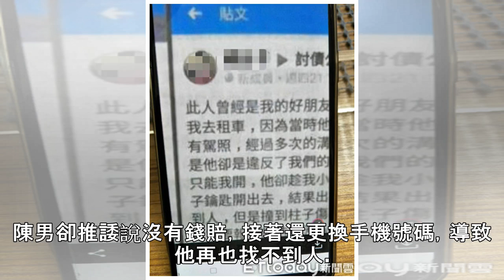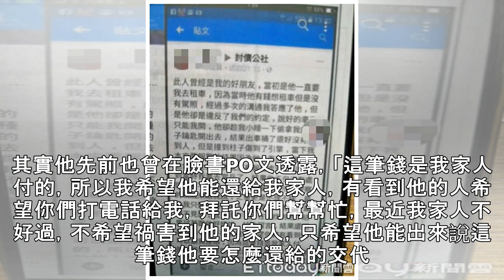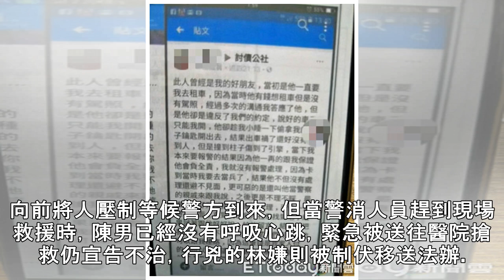租車幫把妹害賠50萬！他記恨18年殺好友 「這仇不報，跟你同姓」 | ETtoday新聞雲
記者趙蔡州／綜合報導 高雄市22日發生了一起恐怖兇殺案！一名38歲林姓男子與一名38歲陳姓男子發生爭吵，竟拿出預藏的開山刀朝陳男胸腹狂刺，警消抵達時陳男已經失去呼吸心跳。警方調查後發現，原來兩人18年前曾經是好友，但當初陳男偷開林男租來的車子，結果發生車禍害林男賠了一筆錢，雙方因此結下仇怨。 根據了解，林男與陳男2人原本是非常多年的好朋友，但不料2001年林男租了一輛汽車載陳男去見女網友，陳男卻趁他熟睡之際將汽車開走，還意外撞上了路邊騎樓的柱子，車商要求他必須拿50多萬將車購回，但他當年僅20歲根本無力負擔，最後還是林父出面買下汽車。 ▲租車幫把妹害賠50萬！他記恨18年殺好友，「這仇不報，跟...